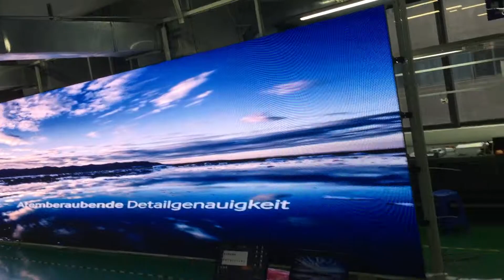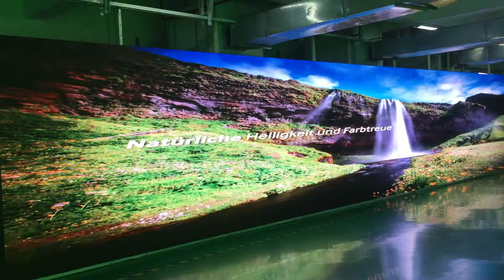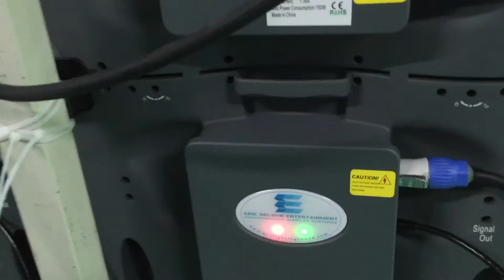P3 75 led wall high end high quality entertainment SMD led video display screen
The unique hexagon structure design, flat and firm.
HD image brings you more perfect visual experience
Support All Media Format and Display Mode